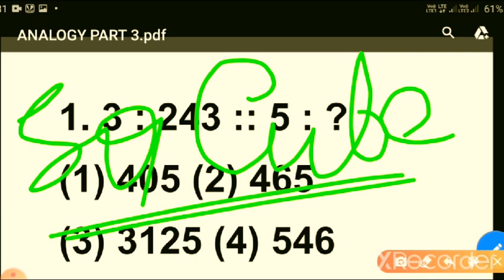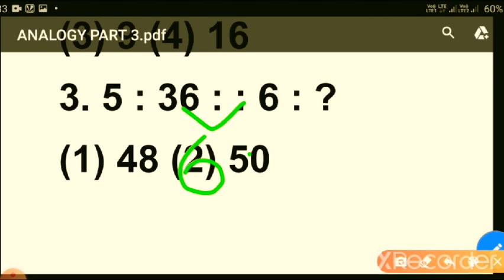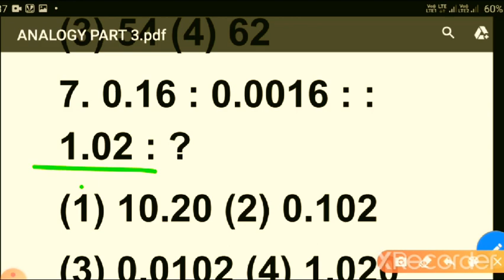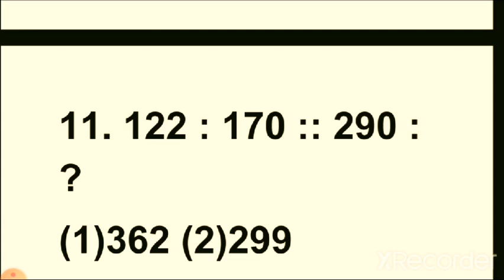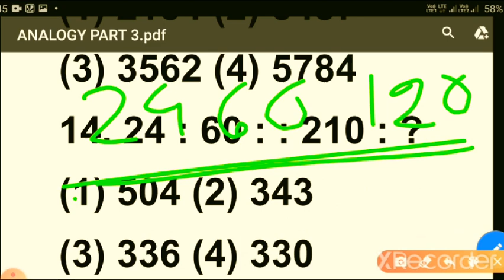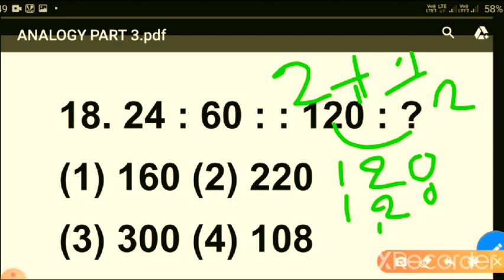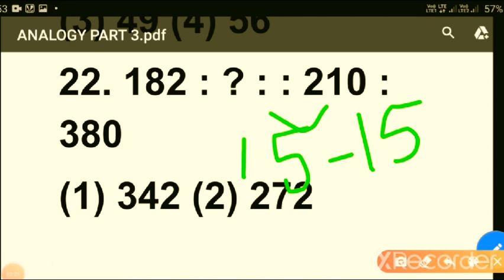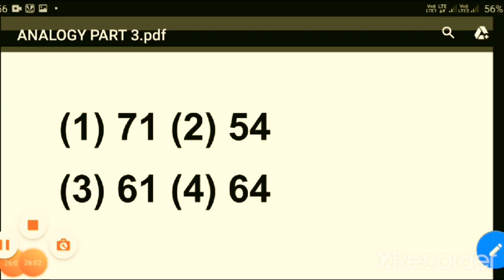ANALOGY AND SIMILARITY||PART-3||REASONING FOR ALL COMPETITIVE EXAM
In this class I discussed about part 3 of analogy and SIMILARITY
Part-3
SHORT TRICK TO SOLVE ANY REASONING QUESTION